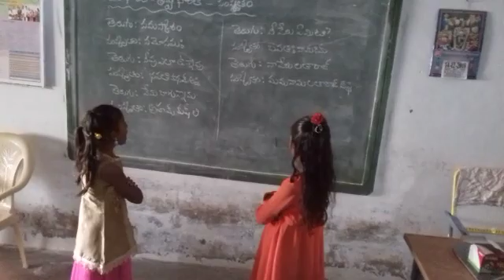MPPS RAJAKASTREET,BADVEL MANDAL,KADAPA DT,SANSKRIT LANGUAGE